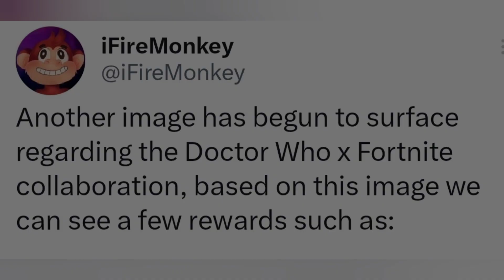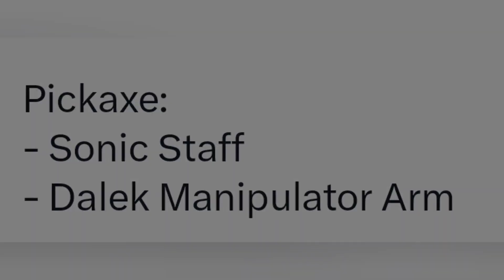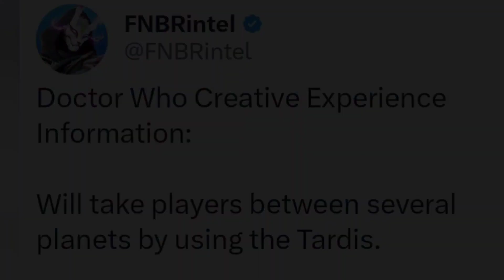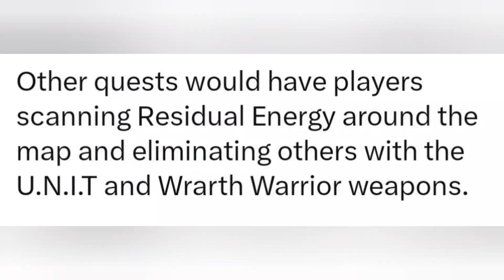*NEW* LEAKED Doctor Who Collab Information..! (Free Rewards, Skins, Cosmetics, Weapons + More!!)